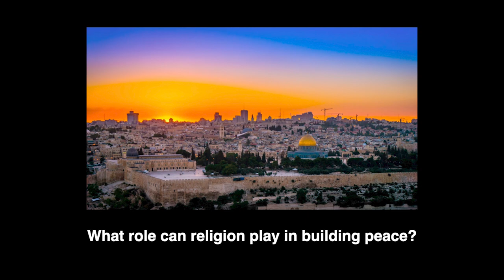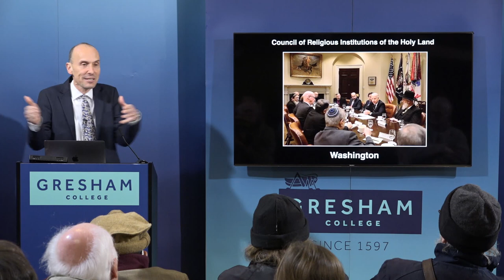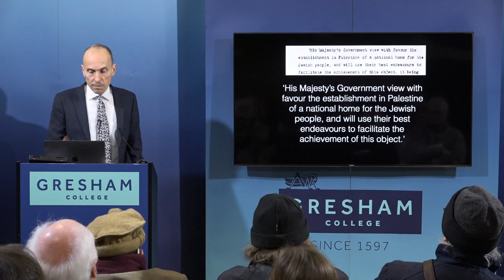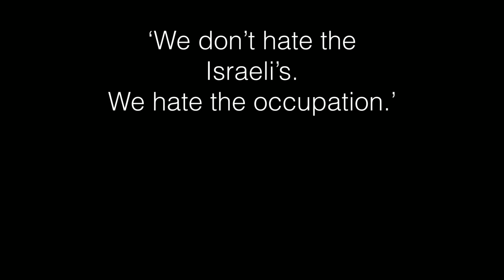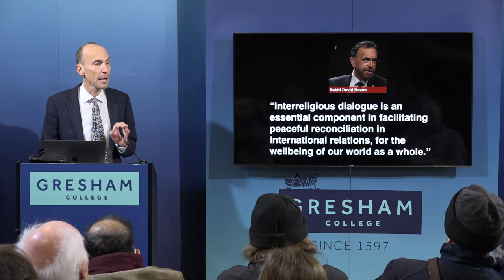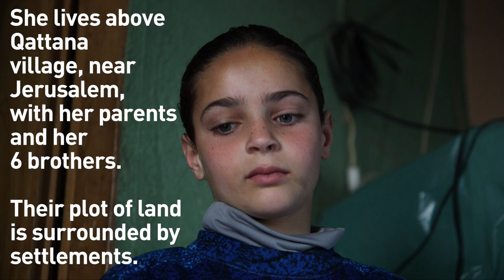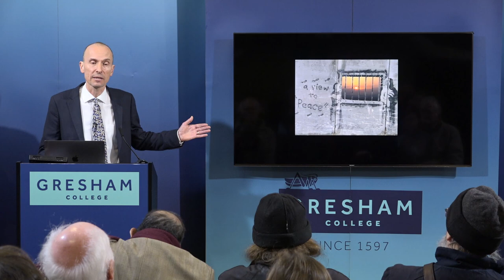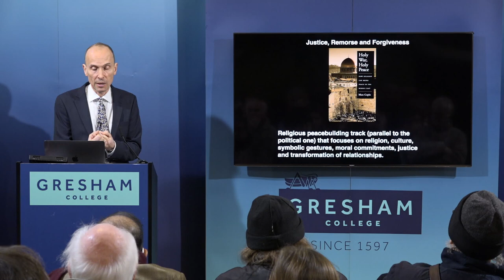The Israel-Palestine Conflict: Religion, Violence and Peacebuilding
Drawing on examples from the Israel-Palestine conflict, this lecture explores contrasting approaches, theories and practices for interpreting the relationship between religion and violence. It argues that understanding that religion can both incite violence and promote peace - is vital for building peace in the Middle East. It will explore the Myth of Redemptive Violence theory; the Mimetic Violence and Scapegoat theory; and the Myth of Religious Violence theory.

A lecture by Professor Jolyon Mitchell